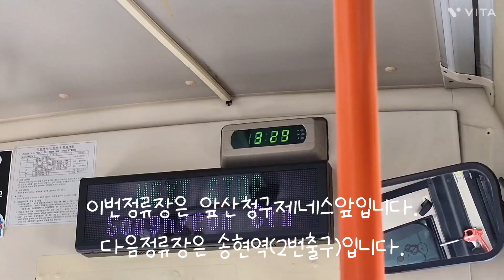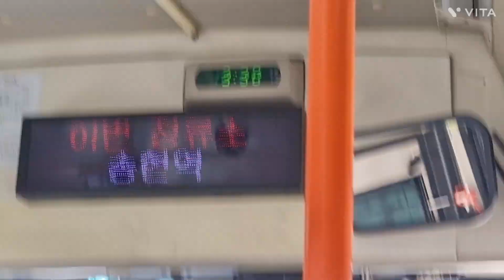대구 649번 경상버스 [월촌역(6번출구)~송현역(3번출구)] 구간 5213호 18년 1월식 저상 현대 뉴 슈퍼에어로시티 주행영상 #2024